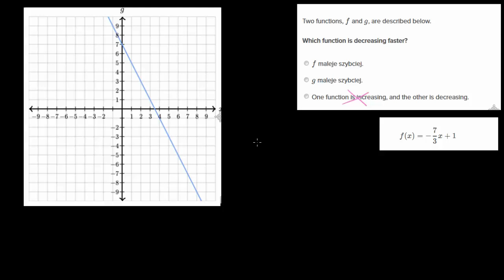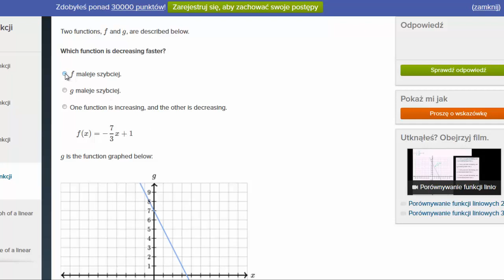Porównywanie funkcji liniowych 2